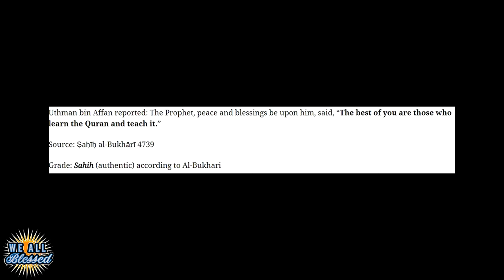Sheikh Noreen Muhammad Sadiq Dies In A Car Accident (Sudan) At 38 - EMOTIONAL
The death of Sheikh Noreen Muhammad Siddiq, a renowned Quranic scholar, was announced on Friday evening, November 6. He was buried on the morning of Saturday, November 7 in Khartoum, Sudan. Sheikh Noreen, a leading Quranic reciter, died in a car accident.